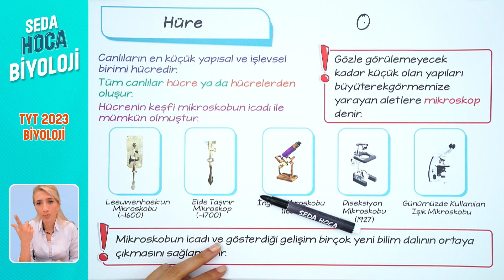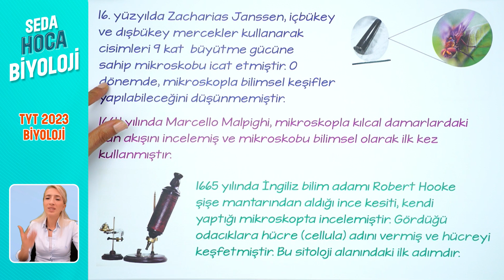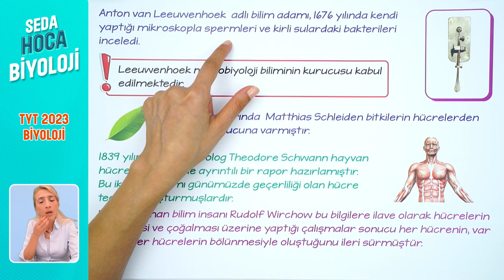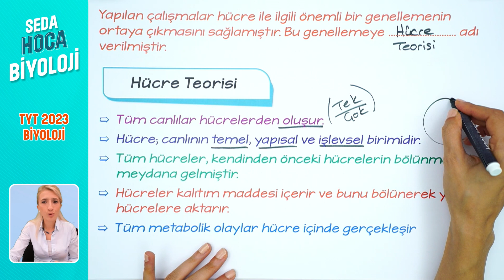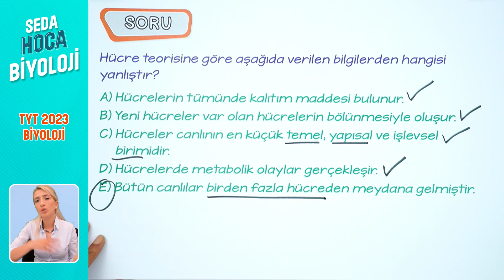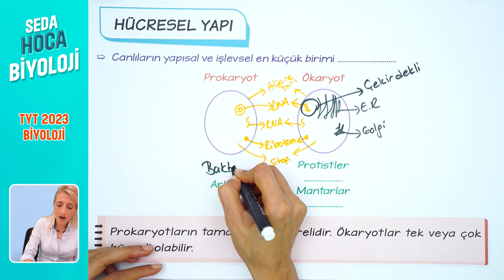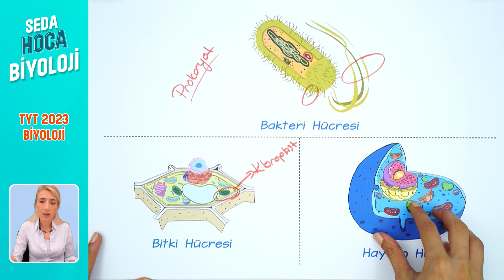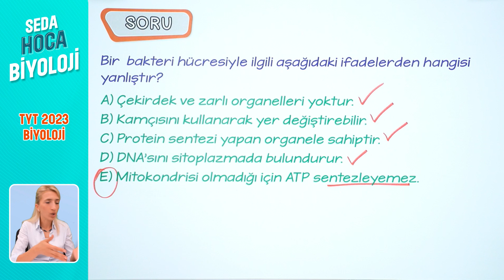Hücrelerin Keşfi Ve Yapısı | Seda Hoca Biyoloji ( 12. Ders )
Merhaba gençler,

Yeni kanalımda TYT 2023 maratonuna devam ediyoruz. Bu videoda Hücrelerin Keşfi Ve Yapısı konusunu işliyoruz.